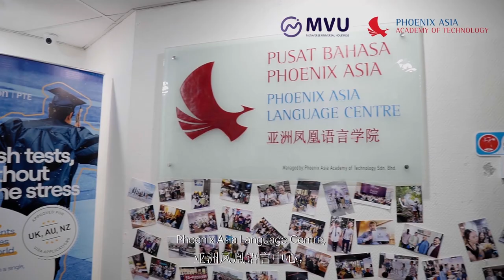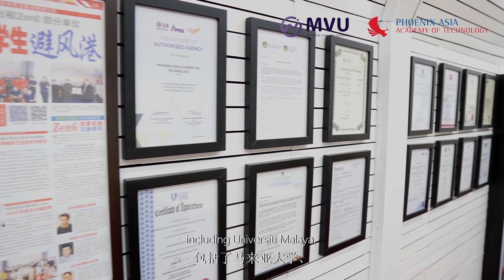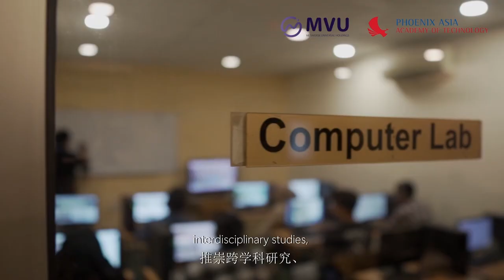CoSMEd 2023 - Prof. Dr. Kenneth Phoenix Quah Phoenix Asia Corporate Video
CoSMEd 2023 Pre-conference Workshop Preview Video